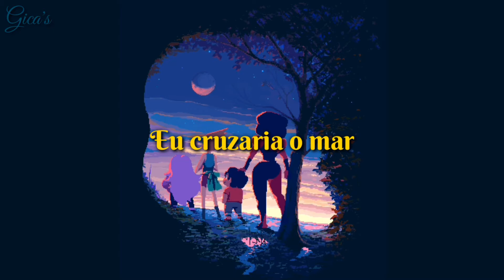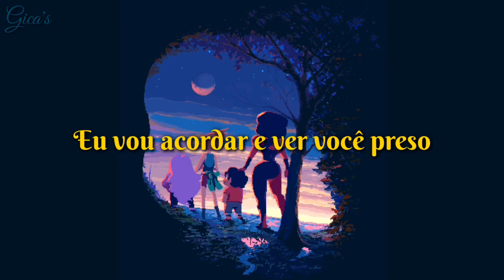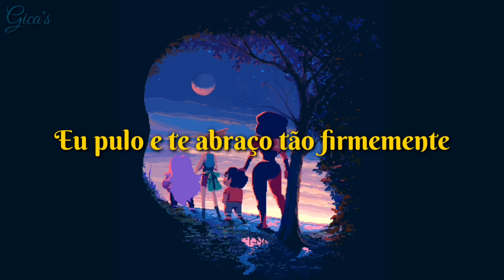If I Could Ride a Bike || Chevy [Legendado]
▪Faça sugestões de músicas; 🎶
▪Dê like se gostou do vídeo.👍🏻

• Meu Instagram: @gica_slv

• Meu Twitter: @gica_sam

If I could ride a bike
I'd zoom around the world
With you sitting there behind me

I’ll take you to places
Past several faces
Just livin life so care free

If I could sail a boat
I'd cruise across the sea
A sweet adventure for us two

I'll be Jack and you rose
Just please don’t let me go
Cause I'll be nothing with you

I'm drifting on clouds
Like I'm dream-ing

But in the morn-ing
I'll wake up and see that your Stuck

What I would do for you
I'd jump up and hold you
So tightly

But I will never be
Able to do these things
So I'm just left imagin-ing